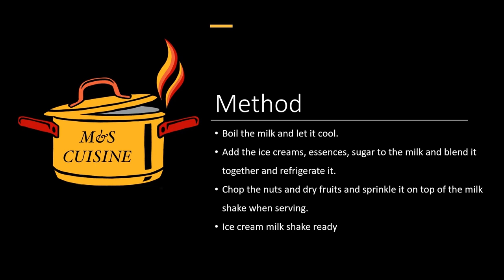Ice cream Milk Shake